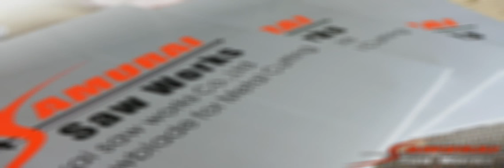SAMURAI SAW BLADE武士牌冷鋸 285x72T, 白十字 dia34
台湾村元制锯工业 武士牌冷锯SAMURAI SAW WORKS CO.,LTD

武士牌冷锯285x72T
切断材质Cutting material: SNCM220 (20NiMo2) ø34mm
锯片进刀: 7 min/sec
锯片转速: 125 R.P.M

可应用机械厂牌:
EVERISING合济,FONG HO锋和,KENTAI宽泰,士宏,MEGA镁佳,AMADA,NORITAKE, NISHIJIMA,TSUNE,KASTO,BEHRINGER-EISELE,I.T.E.C,OMP,ITL,KALTENBACH